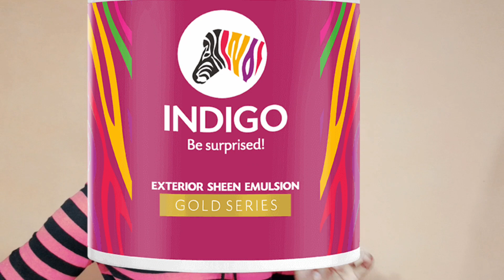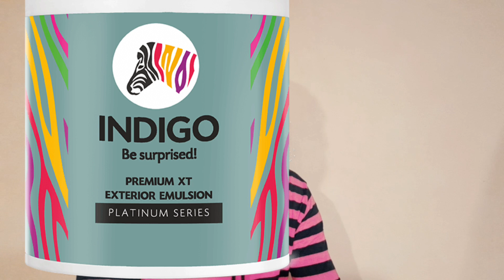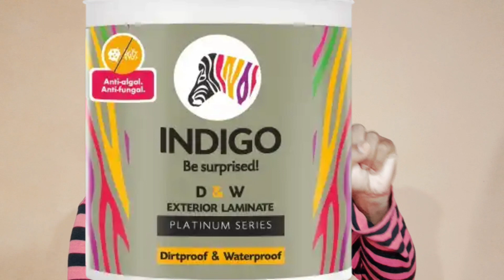Indigo Exterior Paint Price List & Review | Indigo Paints Tutorial Video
topic covered:-